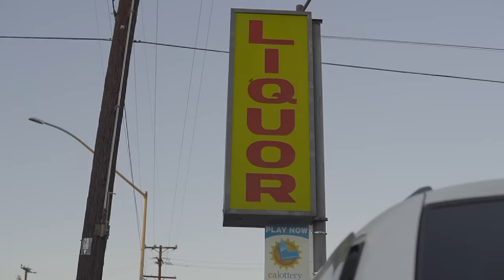Peysoh - Life I Live (Dir.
Peysoh - Life I Live (Official Music Video) Shot&edited by @XDFILMZ

Check Out Peysoh -